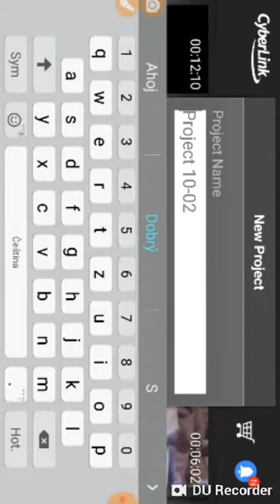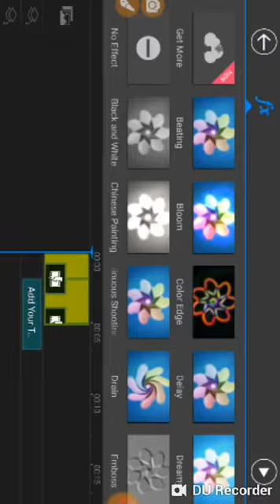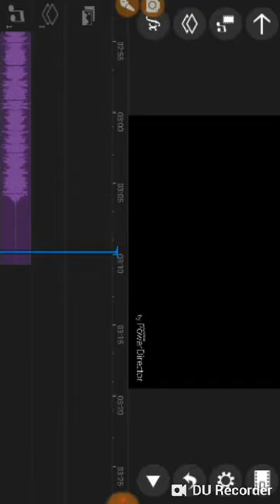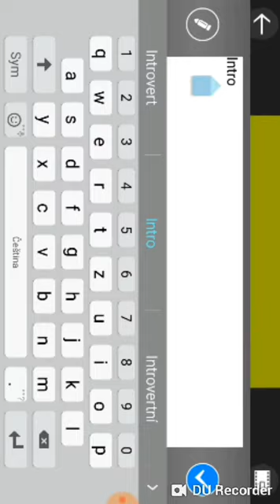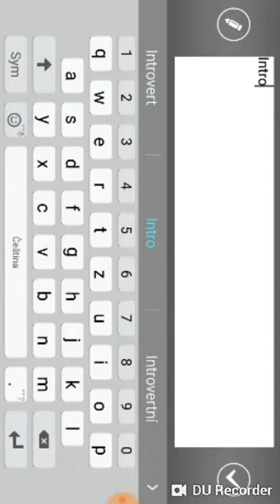Tutorial na intro